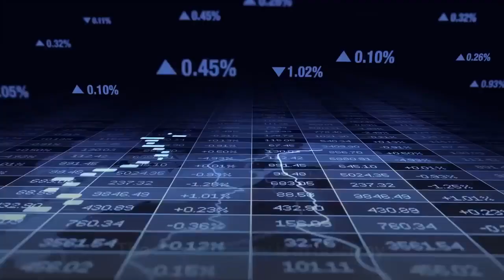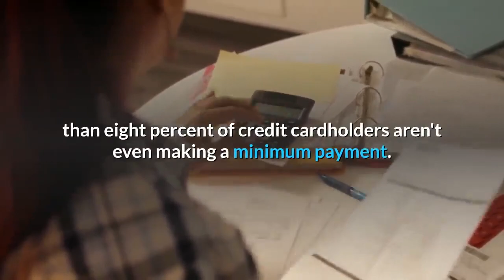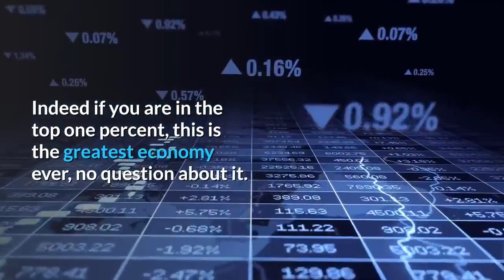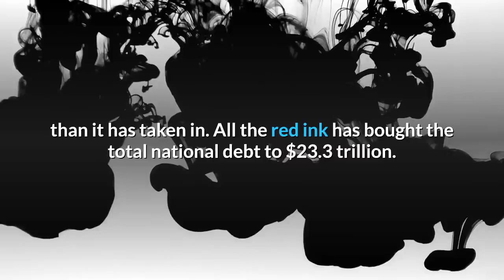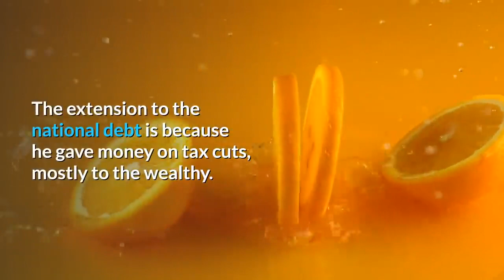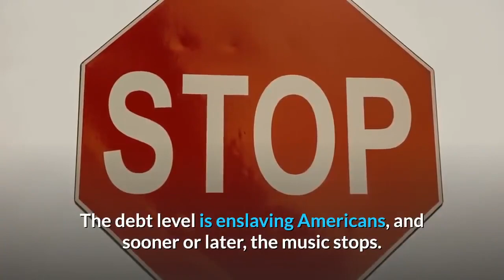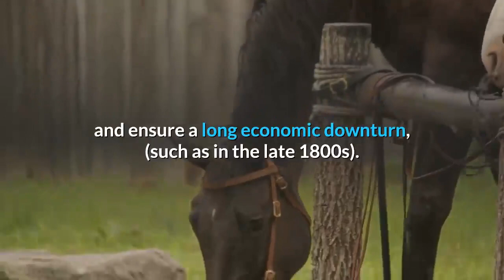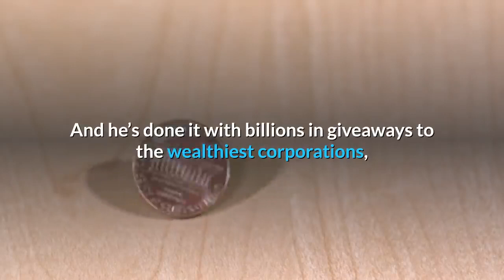👉Household Debt hits $14 Trillion, Deficit surges 25% This is the Biggest Bubble in History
👉Household debt hits $14 Trillion,US deficit surges 25% in fiscal 2020 -- This is the ‘biggest bubble in the history of mankind
All bubbles eventually burst, and The Bigger the bubble, the bigger the burst.
US households are now sitting on a record 14 trillion dollars in mortgages credit cards student loans and other forms of debt.
 That marks the biggest annual increase since before the financial
crisis. According to the New York Federal Reserve, which is one of the twelve banks that make up the Federal Reserve System. Total household debt balances rose by six hundred and one a billion dollars just in the last year, which now tops 14 trillion dollars for the first time ever in US history.
The last time the growth was that large was in 2007 when household debt rose by over 1 trillion dollars.
 Auto loans, credit cards, and student loans increased by almost thirty percent since 2003.
Why are Americans so in debt. If the economy's as good as we're constantly being told it is.Then why are Americans not saving any money; why don't average consumers have any cash on hand to buy things.
Why do they have to borrow so damn much.
The US household debt numbers are out, and they ain't pretty for the 22nd straight quarter. In other words, for five straight years, Americans borrowing habits have gone up without fail.
The total US household debt rose by more than six hundred billion dollars from last year.
That means that for the first time ever, the  American Household debt surpassed 14 trillion dollars. Household debt hovers around $15 trillion . The real economy is in disarray.
And by the way, the borrowing is across the board .
Student debt, went up from 1.46 trillion in the final quarter of last year to 1.51 trillion in the first quarter of this year.
And you know who holds a hundred billion of that debt — Americans over the age of sixty who apparently still haven't been able to pay their college.
Auto debt has now risen for 35 consecutive quarters. Eleven straight years.
And how about credit Cards. Americans now owe more than 1.4 trillion
in credit card debt, which is up from eight hundred fifty-four billion dollars
just five years ago. By the way, credit card delinquencies just hit a two-year high as well; more than eight percent of credit cardholders aren't even making a minimum payment.

So in all the hoopla about the greatest economy ever , that we keep hearing.
Very few are telling you just how bloated our economy actually is.
Yes, we're consuming more as we're constantly reminded to do just that.
But are we doing it on borrowed time and borrowed money. This is just a giant bubble that's waiting to burst.
The US doesn't Produce anything, except Military Goods, we're just living off Credit and The Fiat Dollar and paying off our debt with more debt.
The 2008 bubble is effervescence compared to the current mega bubble, about to go blamo!
Next on the agenda: jailing the poor for debt, then making the work it off while charging them for jailing accommodations. Perpetual peonage.

The Government is bankrupt; The Corporations are bankrupt; many people are bankrupt and struggling. Yet according to Trump's delusional thinking, this is the best economy ever.

Indeed if you are in the top one percent, this is the greatest economy ever, no question about it.
Trump gave $1.5 Trillion to the wealthy, and now he wants to pay for it by slashing Social Security and Medicare for seniors and Medicaid and Food Stamps for the poor. He's doing to the US what he did to his companies, bankrupting them.